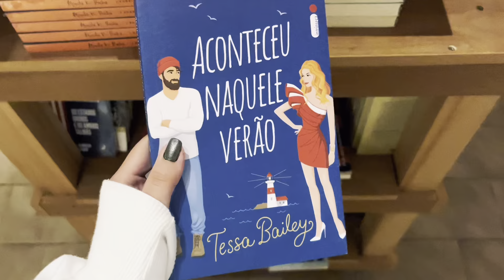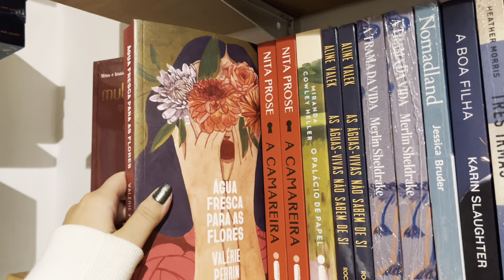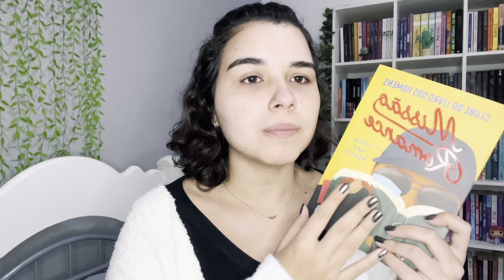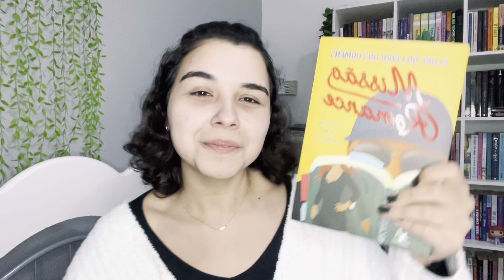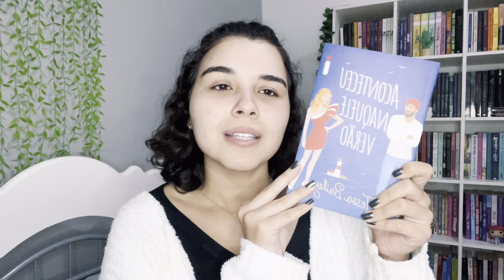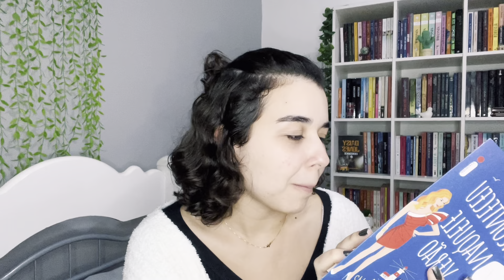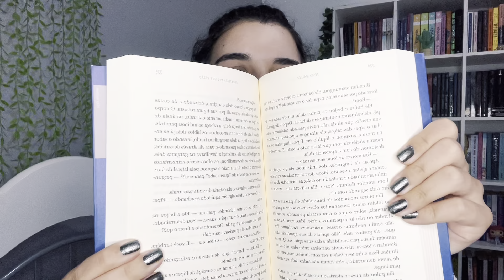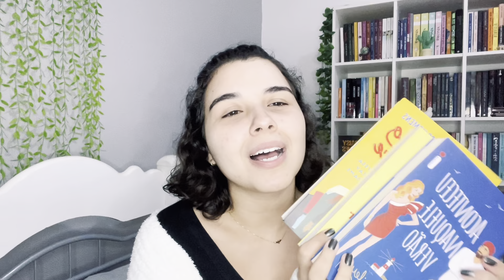book shopping vlog + bookhaul | livraria + compras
oie! fui à livraria e comprei alguns livros, mostrei tudo pra vocês. espero que gostem xx

comprando por esse link você ajuda o canal :)
♥ link da amazon

obrigada por vir até aqui. até o próximo vídeo! xoxo